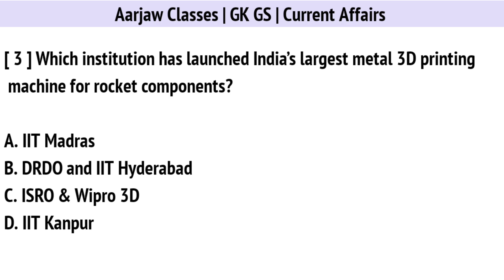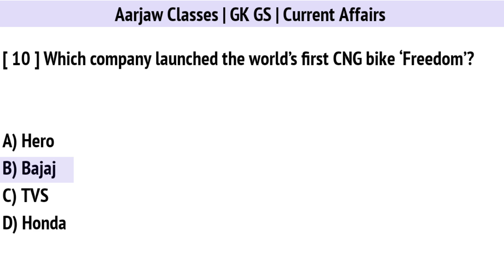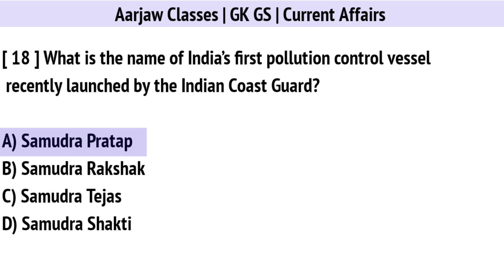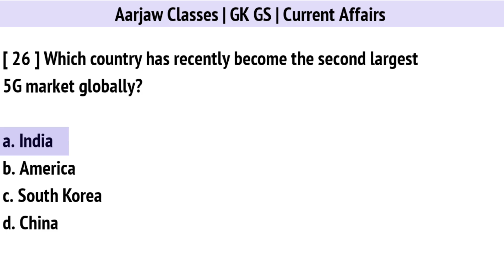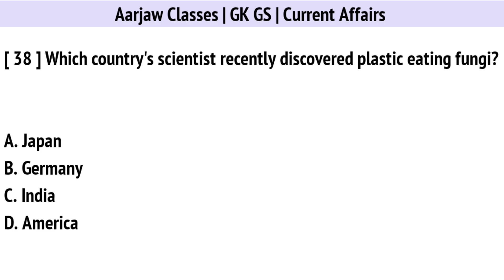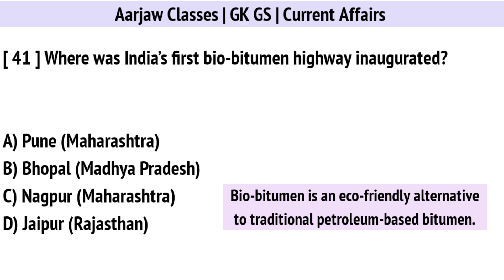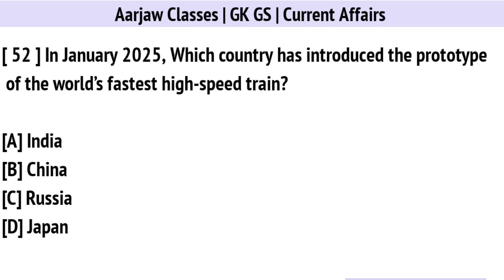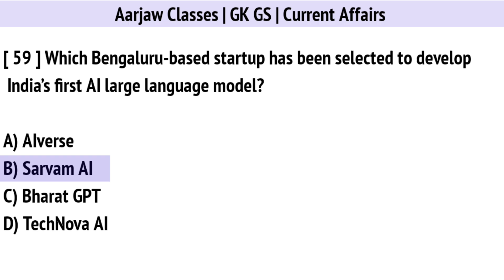Science and Technology Current Affairs 2025 | Science and Technology GK